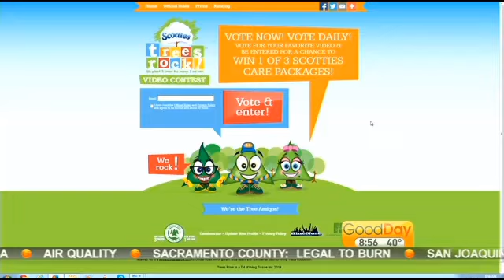TREES ROCK! on Good Day Sacramento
Walnut Elementary School in Turlock, CA is a 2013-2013 Scotties Trees Rock Video Contest Finalist!